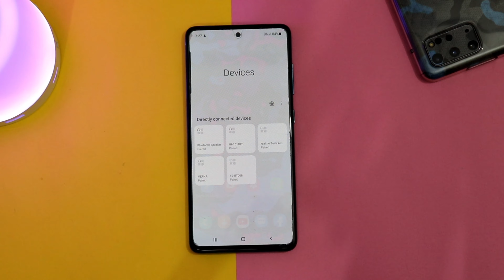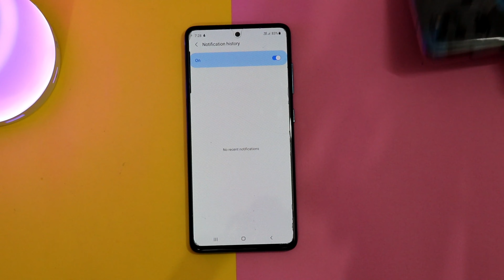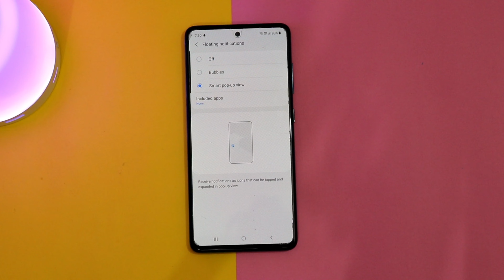Samsung Galaxy A51 One Ui 3.0 Update is Here! Features & Full Review | Samsung A51 New Update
Samsung Galaxy M21 One Ui 3.0 Hidden Features😱 Samsung M21 New Update One Ui 3 & Android 11 | Review

Samsung ONE UI 3.0 with Android 11 is Officially Released - 15+ New Features! & Changes

Samsung One Ui 3: Android 11 Official Features!😱 Animations, Changes & Many More

Galaxy S20 One Ui 3.0
Galaxy One Ui 3.0
Sahejsain
Android 11 Samsung S20 plus
Galaxy S10 one ui 3.0
One ui 3 android 11 features

The features of samsung's One UI 3 .

Your Queries -
1. Sansung One UI Update
2.Samsung ONE UI 3.0 new update
3. SAMSUNG ONE UI 3.0 LATEST UPDATE
4. Samsung new latest update
5. Samsung galaxy note 9 new update
6. Samsung galaxy s8 new software update
7. Samsung galaxy s8 plus new software update
8. Samsung galaxy note 10 new software update
9. Samsung galaxy note 10 plus new update
10. Samsung galaxy s20 new software update
11. Samsung galaxy s20 plus new software update
12. Samsung galaxy s20 ultra new software update
13. Samsung galaxy s8 new software update
14. Samsung galaxy note 20 ultra new software update
15. Samsung galaxy note 20 new software update
16. Samsung galaxy note 20 plus new software update
17. Samaung galaxy tab s6 new software update
18. Samsung galaxy tab s7 new software update
19. Can samsung galaxy note 9 get the android 11 update
20. Samsung galaxy note 9 get the one ui 3.0 update
21. Samsung one ui 3.0
22. Samsung android 11 update
23. Samaung galaxy android 11 software update
24. Samsung galaxy android 11 update
25. Android 11 new update
26. Android 11 latest update
27. Andrlid 11 software update
28. Samsung a21 a31 a51 a50 a30 a20 a10 a11 a21s a31s android 11 and one ui 3
29 samsung j5 j6 j7 j7 prime android 11 and one ui 3
30. Samsung m21 m31 m11 m31s m21s new software update 11 and samsung's one ui 3
31. Android 11 software update samsung note 9 note 10 note 10 plus note 20 ultra note 20 note 20 5g s20 s20 ultra s20 5g s10 s10 plus s10+ s10 5g s10e s8 s9 s9 plus s9+
32. S20 ultra android 11 software update
33. S20 android 11 software update
34. S20 5g android 11 software update
35. Samsung note 20 ultra android 11 software update
36. Samsung note 20 android 11 software update
37. Samsung note 20 5g android 11 software update
38. Samsung note 10 android 11 software update
39. Samsung note 10 lite android 11 software update
40. Samsung note 10 plus android 11 software update
41. Samsung note 10 5g android 11 software update
42. Samsung s10 lite android 11 software update
43. Samsung m21 android 11 software update
44. Samsung m31 android 11 software update
45. Samsung a51 android 11 software update
46. Samsung a50 android 11 software update
47. Samusng a30 android 11 software update
48. Samsung j7 android 11 software update
49. Samsung j2 android 11 software update
50. Samsung j7 prime android 11 software update